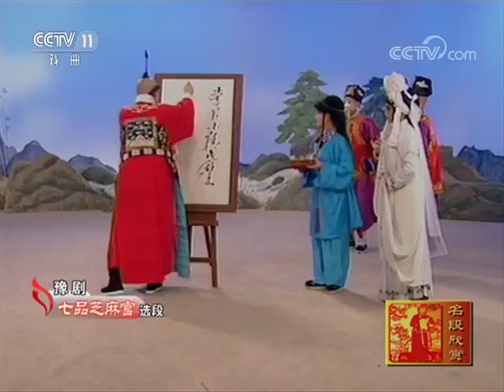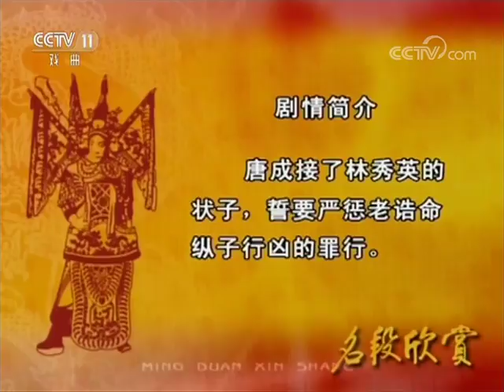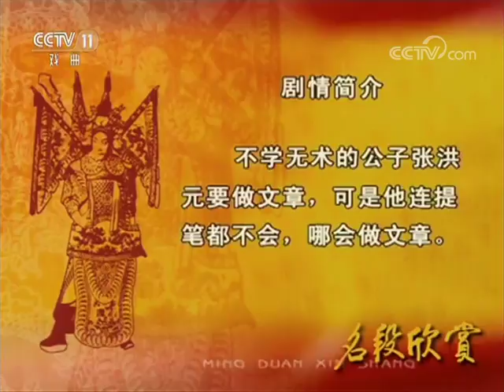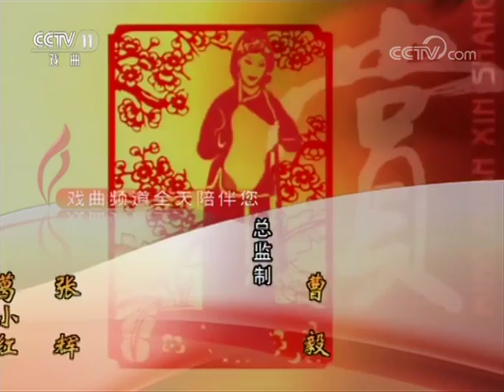《名段欣赏》 20171127 | CCTV戏曲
《名段欣赏》栏目定位在戏曲界著名艺术家及新秀演唱的经典传统剧目。栏目的选段以京剧为主，同时兼顾全国上百个剧种，力求选段的典型性、观赏性和奇绝有趣。